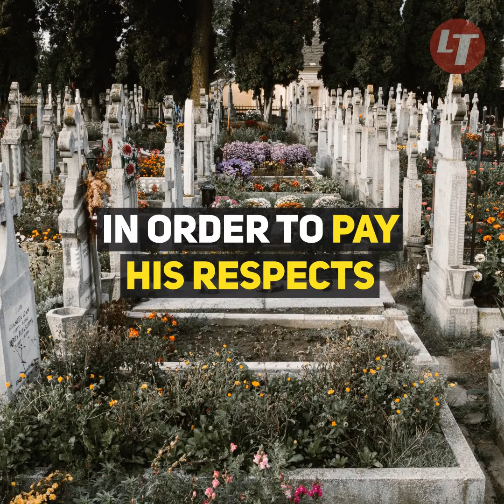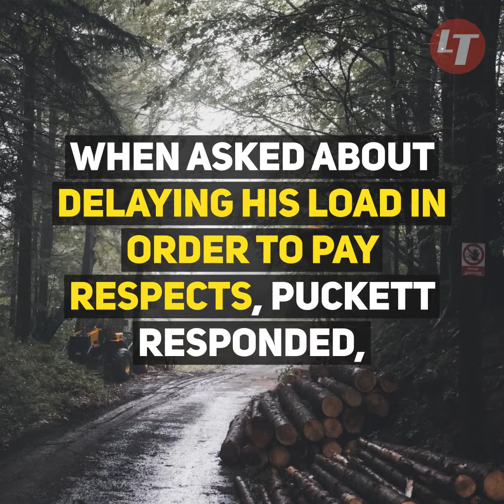Woman thanks truck driver who stopped at funeral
A woman's Facebook post has gone viral after a truck drivers surprise act of kindness.